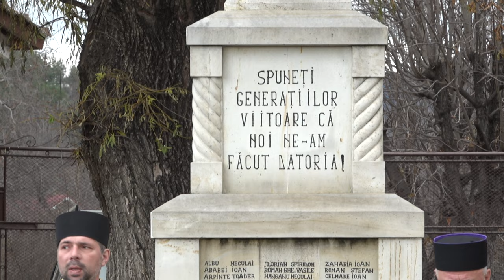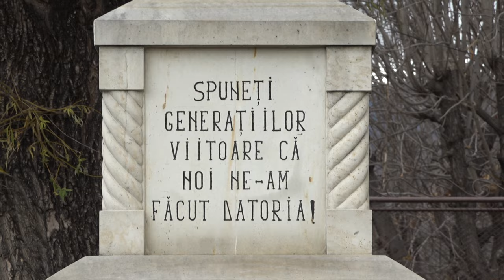DARMANESTI - Ziua Nationala a Romaniei FILMARE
Cu stimă,
echipa Exclusiv

Vizionare plăcută !